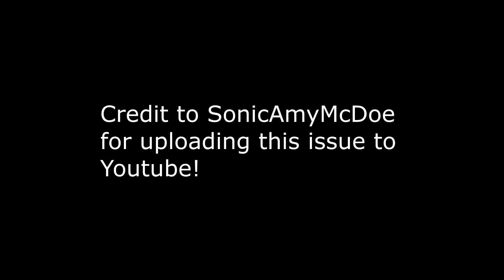Newbie's Perspective: Knuckles Comic Issue 21 Review